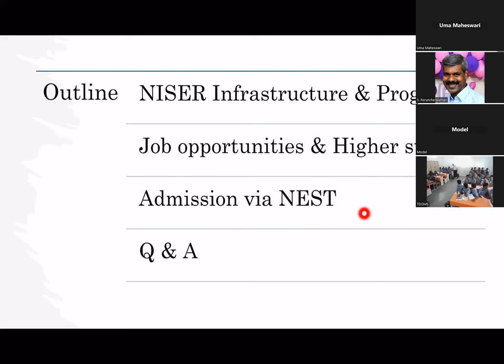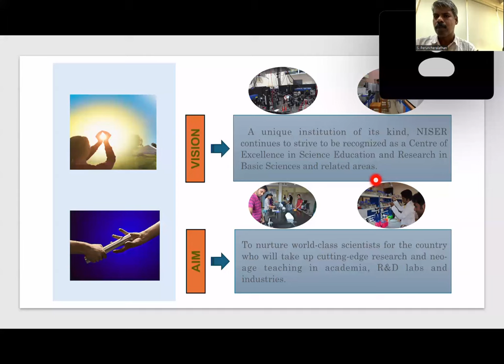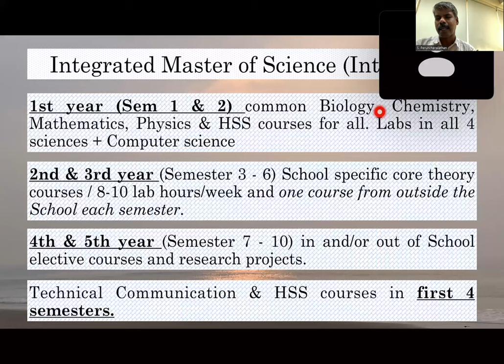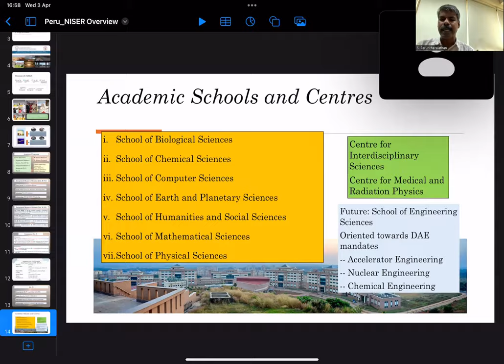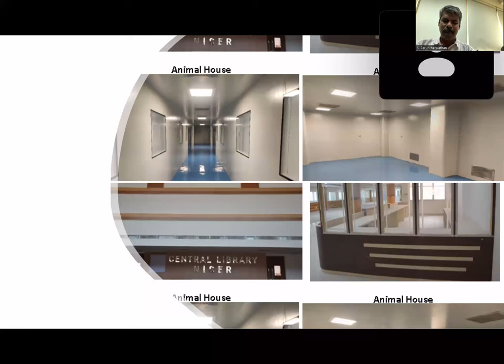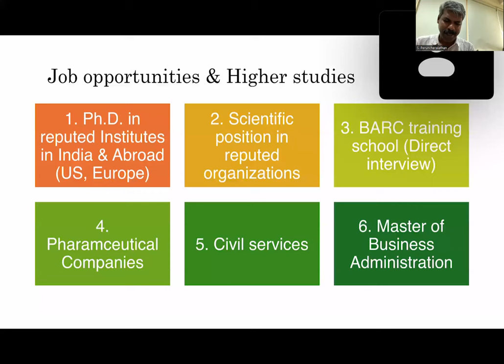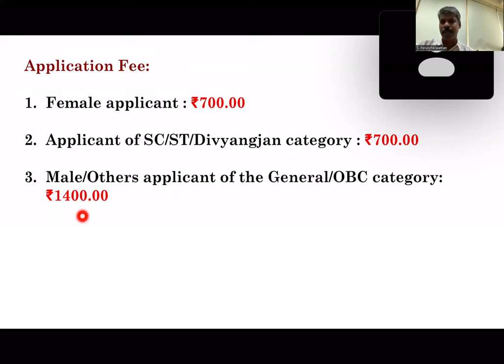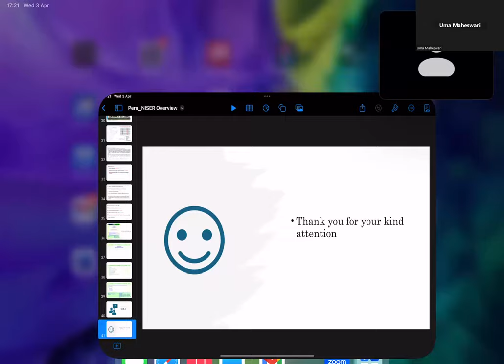Scope of Courses in NISER Bhubaneswar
The National Institute of Science Education and Research (NISER) is a public research institute in Jatani, Odisha, India, under the umbrella of the Indian Department of Atomic Energy. Prime Minister Manmohan Singh (served 2004–2014), laid the foundation stone on August 28, 2006. It was ranked second in the country by the Nature Index 2020 (compiled by Nature Research)